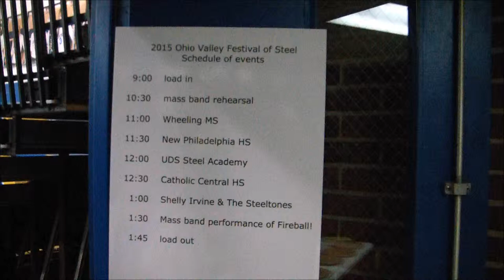NP Steel Drum Band 2015 Ohio Valley of Steel Metal Medley